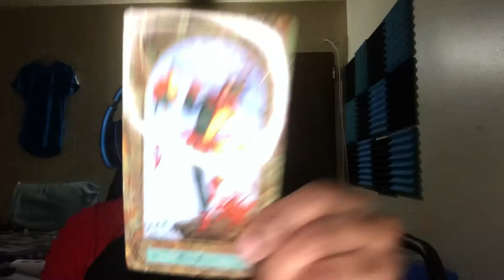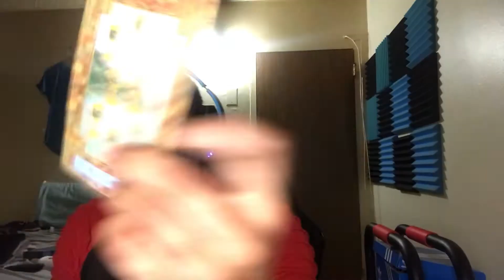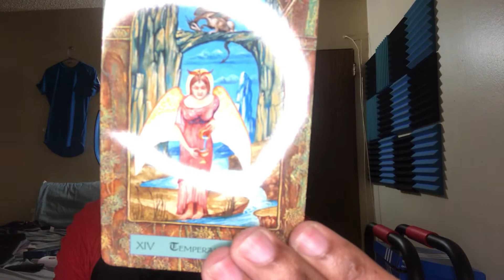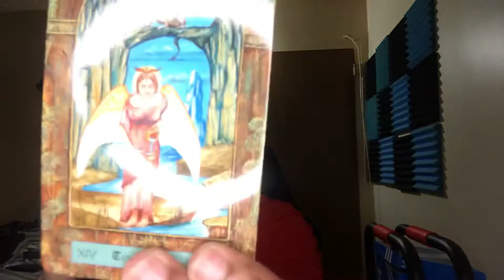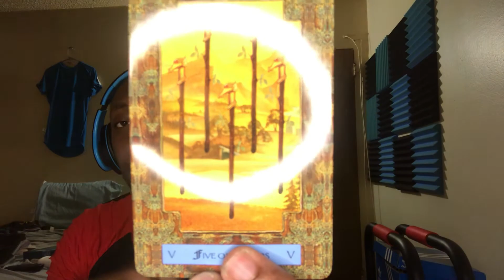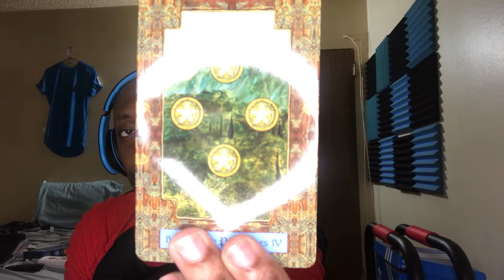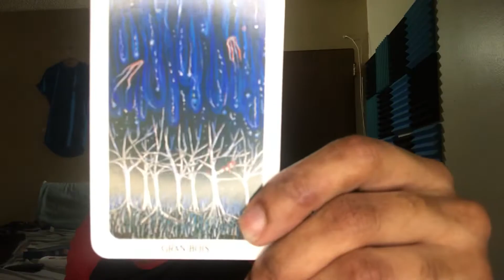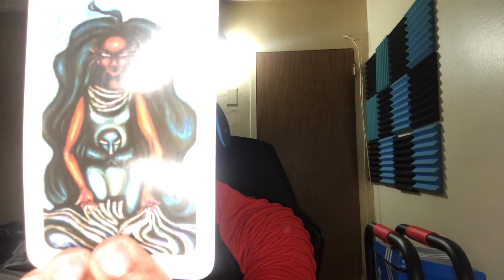LIBRA JULY 1-15 2021 TAROT READING-YOU’RE TIRED OF THE GAMES BEING PLAYED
30 mins-$50
45 mins-$60
1hr mins-$70